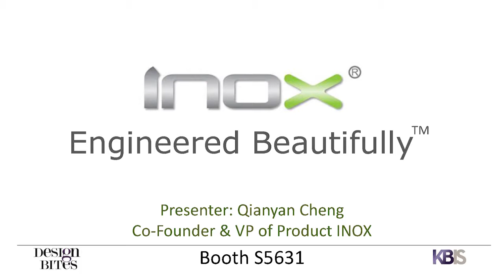DesignBites Alumni: INOX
Qianyan Cheng, Co-Founder and VP of Product Development shows her new product at KBIS2018. INOX is returning as a DesignBites Alumni at the show this year!